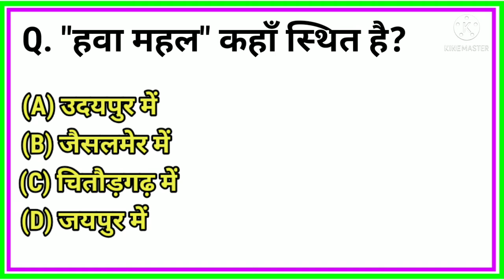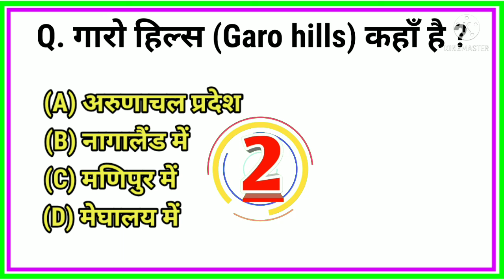General Knowledge Question In Hindi GK Question &Answer GK Short Video Top GK Question GK Video